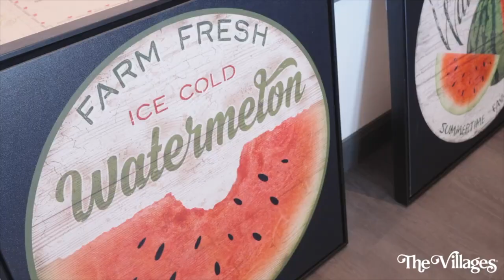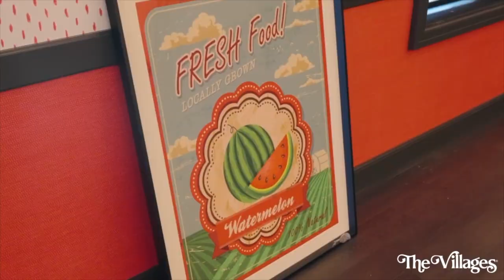Your Recreation Update for Monday, June 19, 2023.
Director of Recreation John Rohan updates us on all the happenings in recreation.